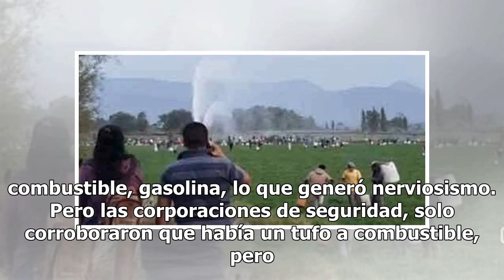Emergencia por nueva fuga en ducto de Tlaxcoapan, Hidalgo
Pachuca, Hidalgo.- En los primeros minutos de este jueves se registró una emergencia en la cabecera municipal de Tlaxcoapan por una fuga de metil, tras la perforación ilegal de un ducto de Pemex en una parcela ubicada a un costado de la carretera Tula -Tlaxcoapan, atrás del Salón Prisma, que obligó ...